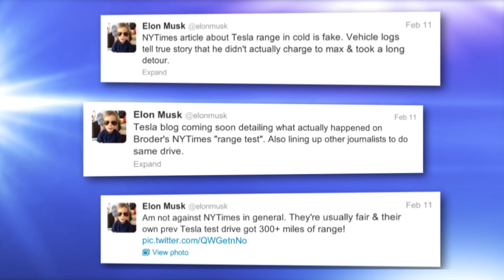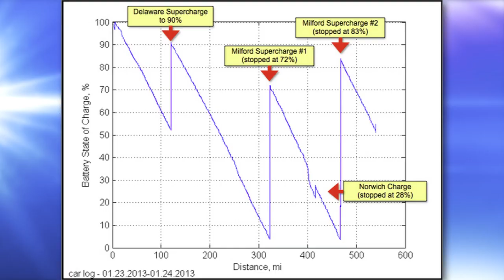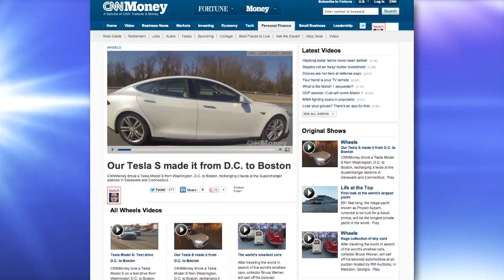Tesla's New York Times Drama! - TechnoBuffalo's Driven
Jon Rettinger Rants about the drama that surrounds Tesla and The New York Times. Get the inside scoop by watching this video!